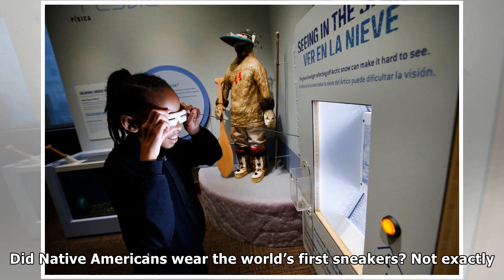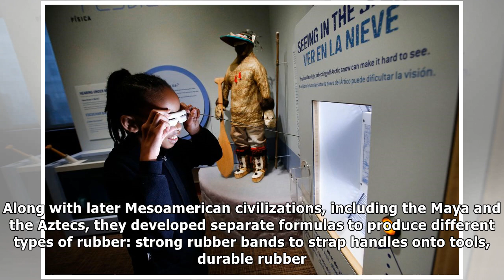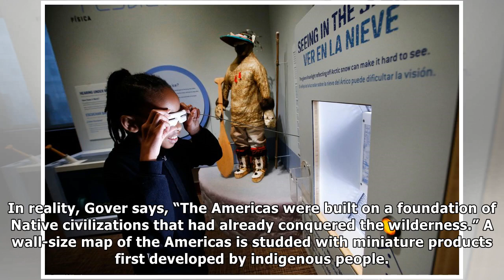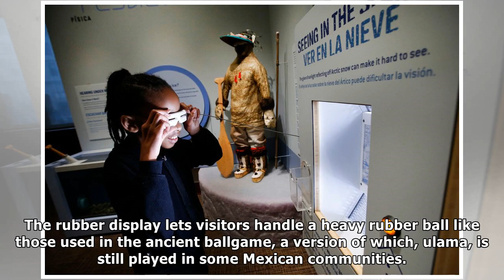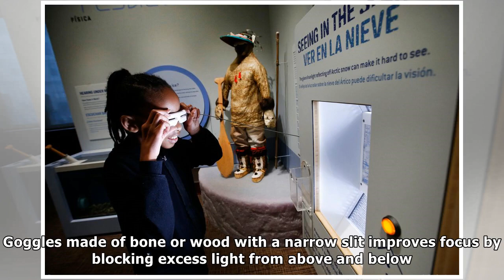How Native Civilizations Innovated to Conquer the Wilderness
Many Thanks.